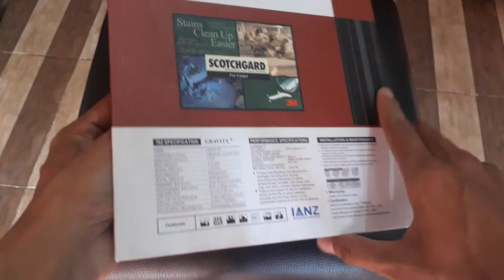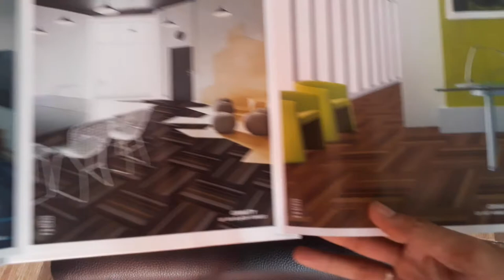carpet untuk kantor dan hotel terbaik